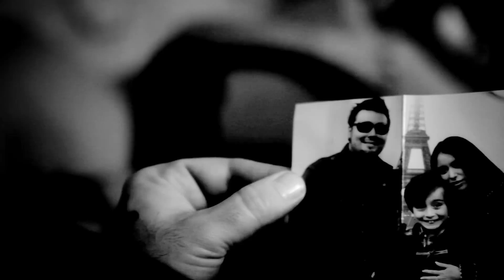Anchored "Savior" UNRATED Official Music Video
Anchored "Savior" Official Music Video.  Shot on location in Paris, France featuring French model Angelique Jerome.  Directed by Devin DeHaven , Produced by Fortress Television.  Available on Anchored's album "Listen To This" available January 24th on Trynd/EMI